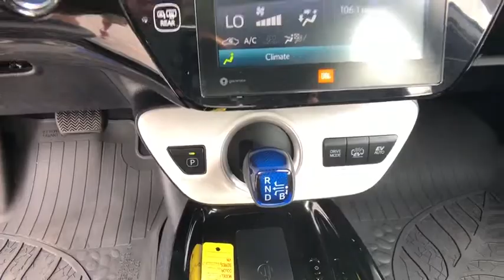2017 TOYOTA PRIUS PRIME Redding, Eureka, Red Bluff, Northern California, Sacramento, CA 129354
GRAY Used 2017 TOYOTA PRIUS PRIME available in Redding, California at Crown Motors Redding. Servicing the Eureka, Red Bluff, Northern California, Sacramento, CA area.
2017 TOYOTA PRIUS PRIME  - Stock#: 129354 - VIN#: JTDKARFP5H3033391